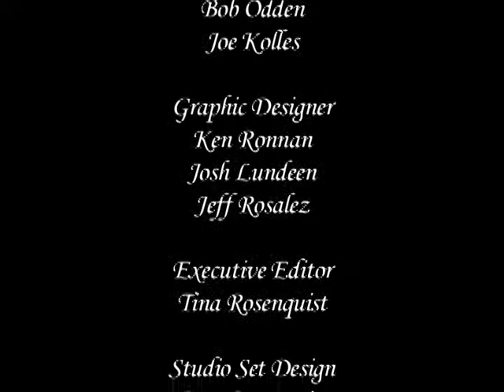Anoka-Ramsey Community College with Valerie Lis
Welcome - Thank you for spending some of your time with us. My name is Tina Rosenquist and this is Knowledge For Wellness - this show is to better inform you because when YOU know more you are empowered to make better decisions for yourself and your loved ones for a better quality of life. Knowledge is Power. and today's topic is in regards to career programs in the field of Integrative Health and Healing, and I am delighted to present Valerie Lis, faculty at Anoka Ramsey College in Coon Rapids teaching degree credit and non-credit courses in Integrative Health and Healing. She has been an Emotional Freedom Techniques (EFT) practitioner since 2001. Welcome Valerie, and thank you for joining us.
Tell our viewers a little bit about yourself and how you became an facility member at Anoka/Ramsey Community College.
1.What is the market forecast for employment in Integrative Health
2.Can training in Integrative Health lead to a credible career?
3.What is unique about the Integrative Health program at Anoka Ramsey?
4.What career path does the 2 year degree lead toward? What can a student          expect to do after graduating?
5.What core courses are included in the 2 year degree?
6.What do students learn in the program? Can you describe a typical class?
7.Can you describe a typical student?
8.What modalities or Integrative Therapies are discussed in the curriculum?
9.Can you provide examples of an internship experience?
10.In addition to the 2 year degree, what other Integrative Health programs  are offered?
Thank you so much for your insight on this and your knowledge to help our viewing audience understand.  It has been a pleasure having you on the show.  If you have any questions, or would like to contact Anoka/Ramsey Community College, please contact either Natasha Baer, Director of Allied Health at or . Or Valerie Lis at , or Email her directly at
Please tune into my other shows of Knowledge For Wellness being televised though out the "Twin City Area" and you can also see my previous show on YouTube.  . The mission of Knowledge For Wellness is to inform viewers on health issues.  To expose, educate and make viewers aware to enhance themselves and their loved ones for a better quality of life.
I hope we have provided you more knowledge to benefit you and your loved ones.
Remember "Health is WEALTH'  Until next time, be well, Goodbye.  Thanks again Valerie